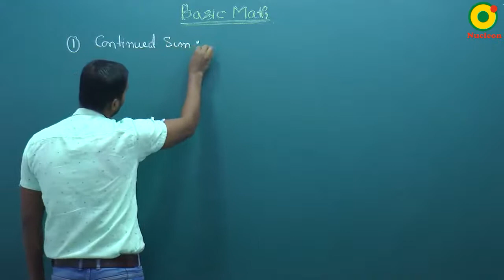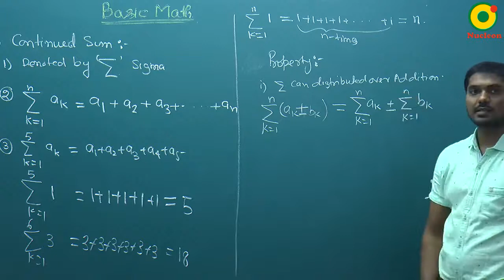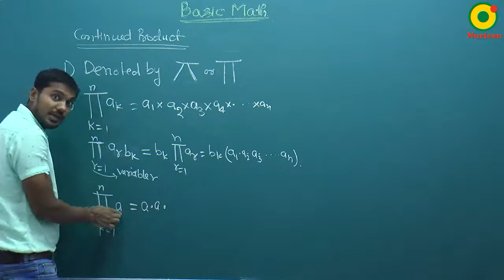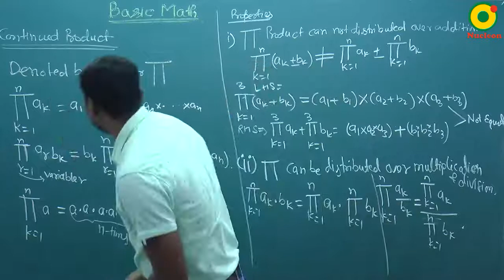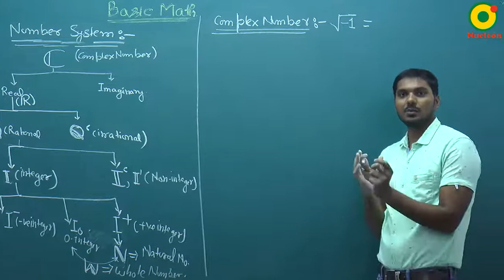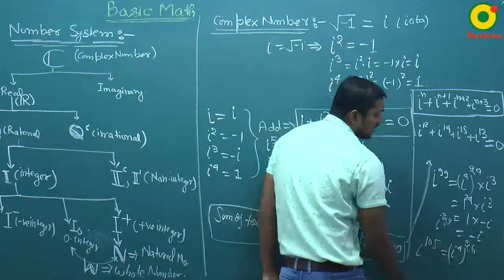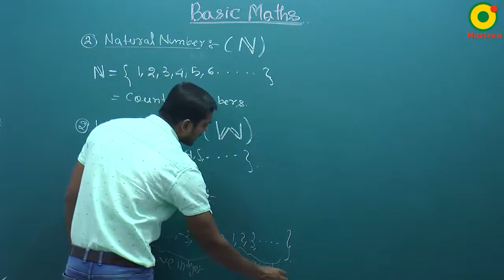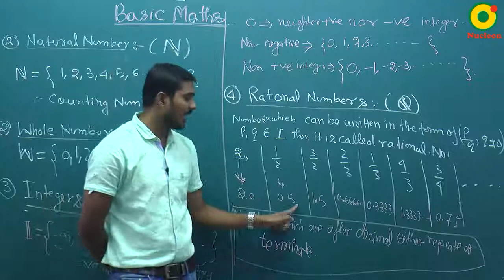5 October 2020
basic maths